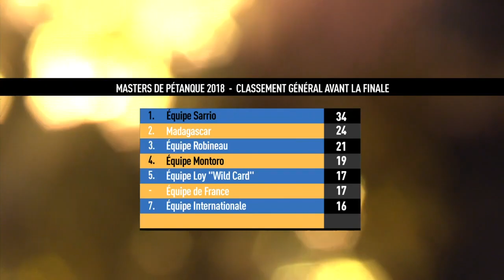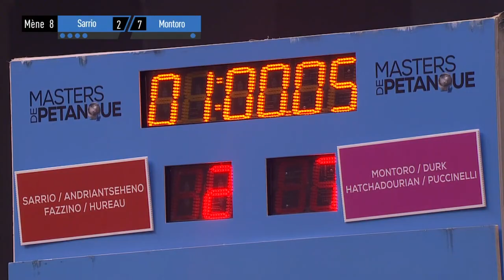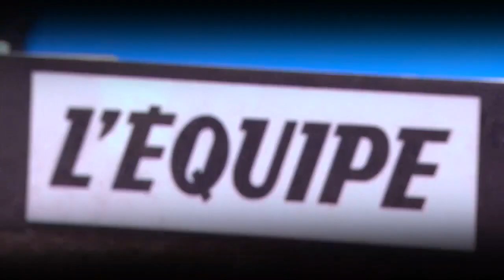Masters 2018 E5 Finale Clermont Ferrand